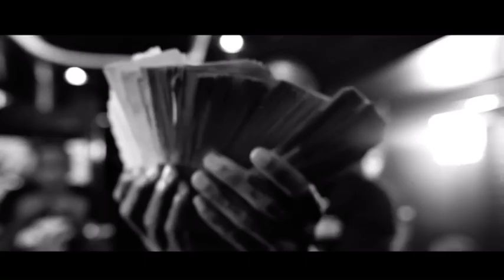Lil durk - 500 Homicides (Official Video)